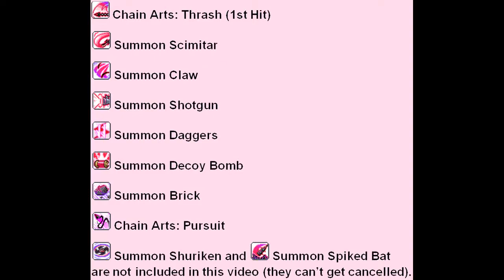Cadena Animation-Cancel Combos (WITH THRASH)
Tried to include as much variety as possible.
Animation cancelling with Thrash is faster and does more damage, but is much harder to execute and thus more unreliable for bosses, compared to cancelling with Pursuit (as seen in this video
Song: Mirror World Mu Lung